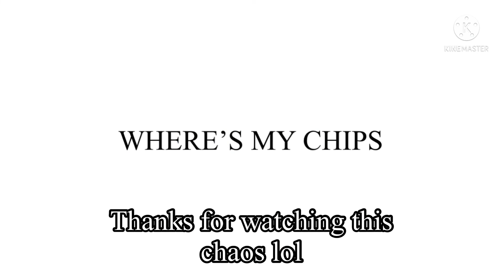Adopt me secret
Sooo…basically my pet is a egg? LOL WTH!